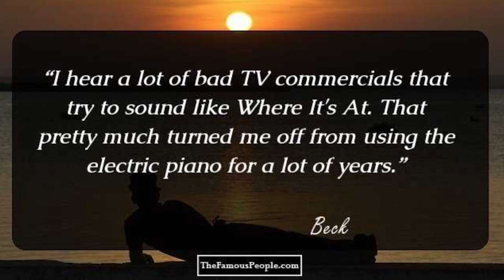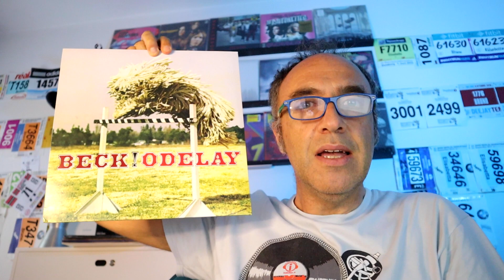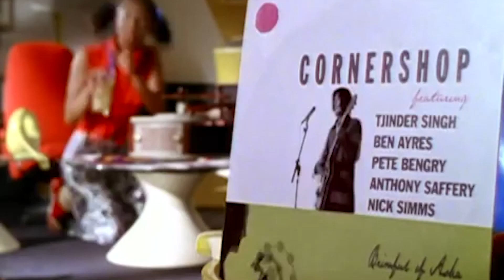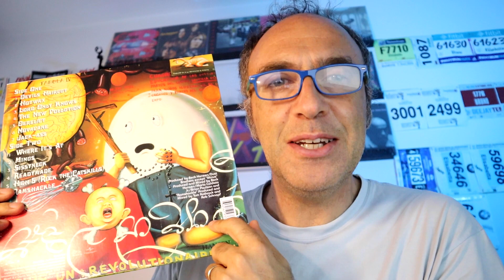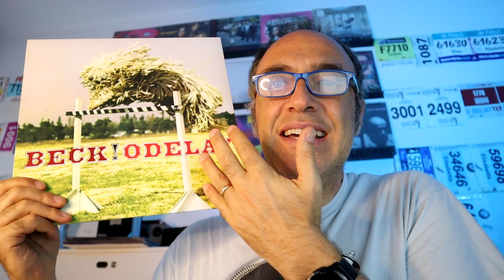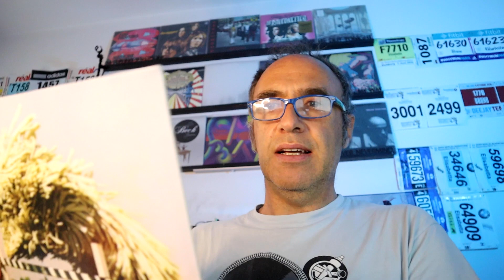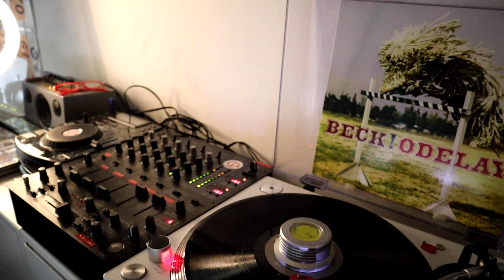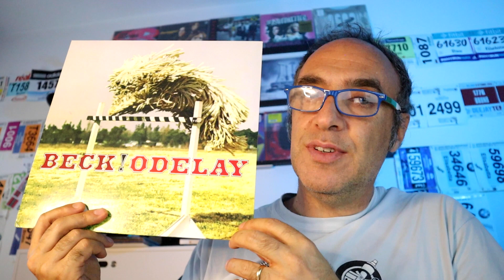Vinili CHE devi AVERE - puntata #22 / 101 - Odelay di Beck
Oggi celebriamo un altro compleanno eccellente: i 25 anni di Odelay di Beck! Altro disco che non può mancare nella vostra collezione.

Sommario di oggi:
0:00 Intro
2:09 Sigla
2:25 il mio rapporto con ...Beck
3:45 Background
4:39 la discografia di Beck fino a Odelay
6:26 la copertina
8:23 i brani che dovete ascoltare assolutamente
11:48 mi piace
12:11 non mi piace
12:35 concludendo...
/// Le nostre magliette le trovate qui:

///  🤝CHI È BRUNO DE RIVO
Mi chiamo Bruno De Rivo e sono architetto con la passione per la musica.
Da 15 anni conduco un programma di musica indie e alternativa su Radio Tandem di Bolzano. Lo conduco assieme a Marco Ulivieri, con il quale ho condiviso un lungo percorso della mia vita, incluso quello radiofonico.

Puoi ascoltarlo qui:
➔ Sito ufficiale indiebar dove trovi l'intero catalogo delle 15 stagioni
➔ Sito di Radio Tandem in streaming live ogni venerdì dalle 19:45 alle 21:00 (Ottobre - Giugno) oppure nella sezione dedicata ai podcast.
➔ Su Mixcloud dove ci sono molte puntate disponibili.

Collaboro saltuariamente con Indie For Bunnies, un portale di informazione sulla musica indie.

In generale segnalo Indie For Bunnies come una delle massime autorità per appassionati di musica indie

///  ⚡SEGUITECI QUI!

➔ Contattami qui: b.derivo(at)indiebar.it